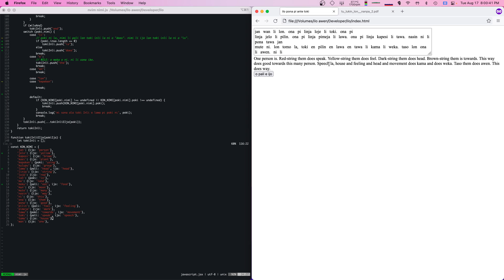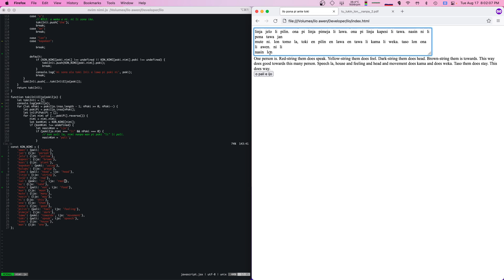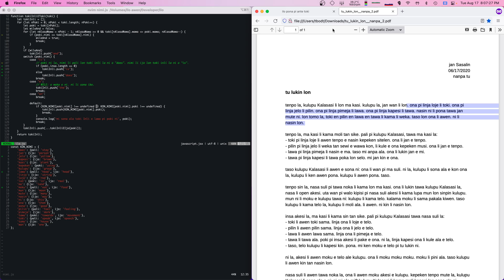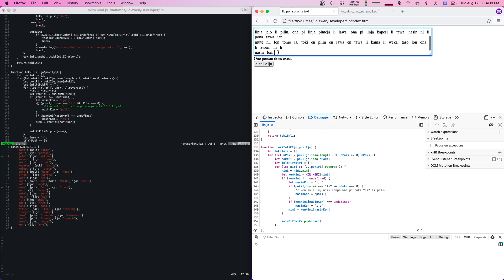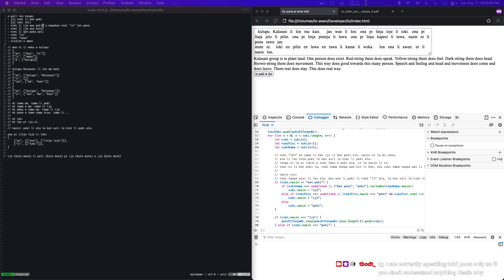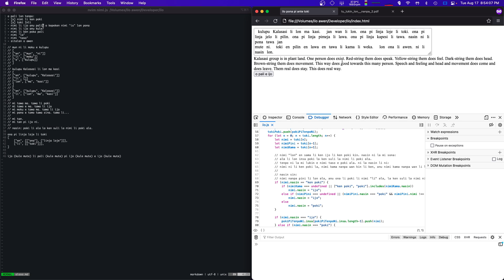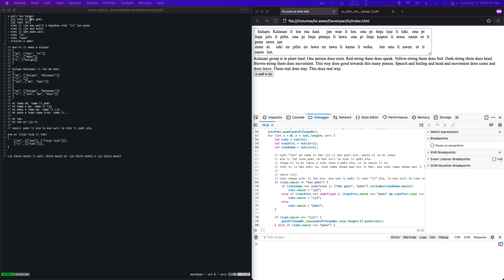pakala mute (pali ilo pi toki pona nanpa 2021-08-17)